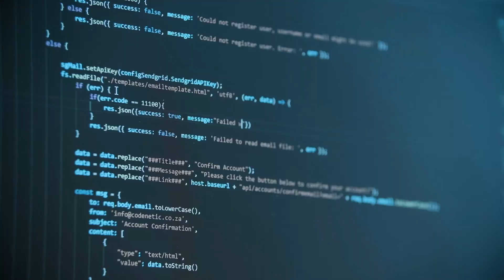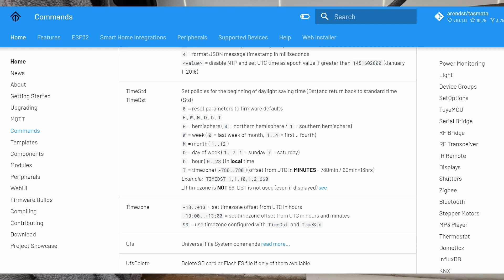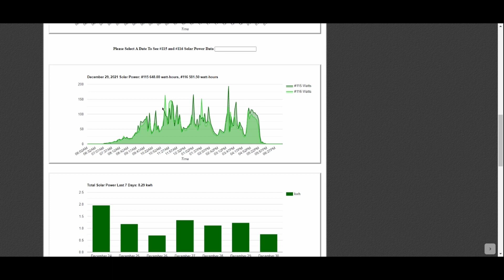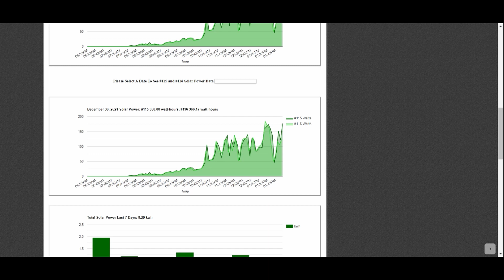Failure and Repair of my Enphase Solar Power System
One of my Enphase microinverter systems failed 5 days after my return to Thailand from overseas.  I applied the standard troubleshooting process only to find something I didn't expect - the circuit breaker!